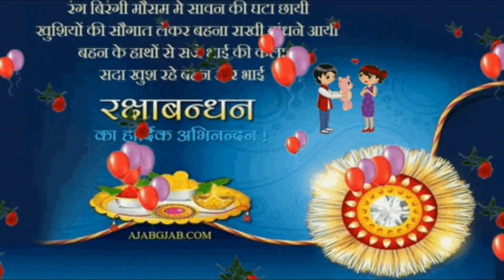रक्षा बधन पर है सबसे बड़ा सूर्य ग्रहण जल्दी जानें पूरी जानकारी 3 अगस्त 2020 को है सूर्यग्रहण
RAKSHA BANDHAN 3 AUGUST 2020 shubh muhurat CHANDRA GRAHAN 2020 dates and time in INdia रक्षाबंधन पर पड़ने वाला है भयंकर चन्द्र ग्रहण . सभी लोग सावधान रहें . पूरी जानकारी इस पूरी विडियो में है.
रक्षा बंधन की सभी को परिवार सहीत ढेर साडी सुभकामनाएँ . सभी मिल जुलकर रहें. प्यार से रहे,और भारत का नाम रोशन करे. ताकि भारत दुनिया में आगे बढ़ सके,रक्षा बंधन 2020 को आप सभी प्यार से मनाये. चन्द्र ग्रहण रक्षा बंधन पर नहीं है . 2020 में आने वाला अगला ग्रहण नवम्बर 2020 में पड़ने वाला है जो भारत में शायद नहीं देखाई देगा. आपको घबराने की कोई भी जरूरत नहीं है . सभी प्यार से रहें मिल जुलकर रहें. जिए और जीने दें.ताकि अमन चयन पूरे भारत में हो सके.
पूरी जानकारी के लिए हमारी वेबसाइट पर जाएँ.
और रक्षा बंधन की हार्दिक शुभकामनायें कमेंट में जरूर से भी जरूर लिखें. क्योकि सभी भारतीय प्यार से  भाई-बहन  की तरह रहना चाहते है.